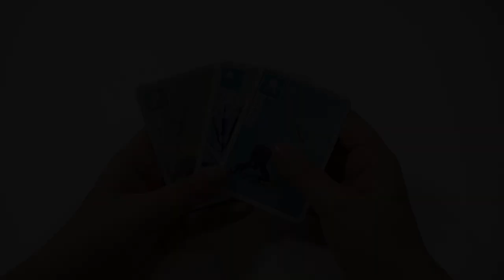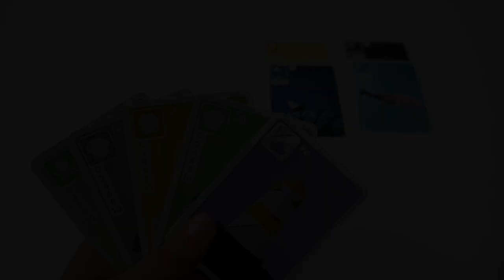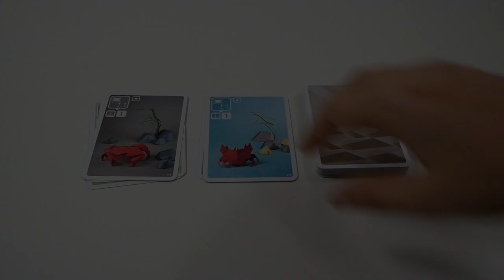Sea Salt & Paper - le jeu en 3 minutes !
Sea Salt & Paper est un jeu de collection et de prise de risque. Les joueurs piochent et choisissent des cartes pour gagner le plus de points.

Informations sur le jeu :
●  30 minutes
● Auteurs : Bruno Cathala, Théo Rivière
● Illustrateurs : Lucien Derainne, Pierre-Yves Gallard
● Editeur : Bombyx